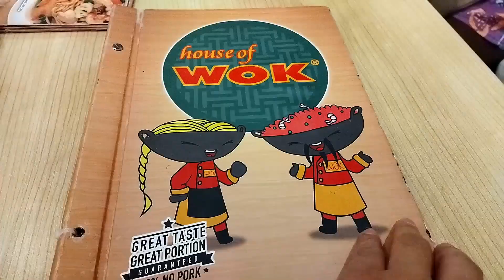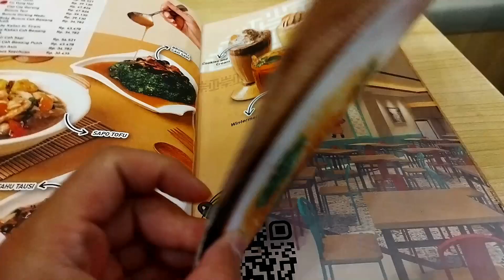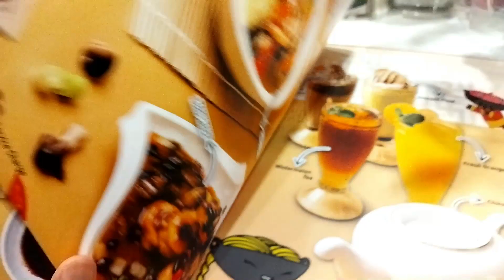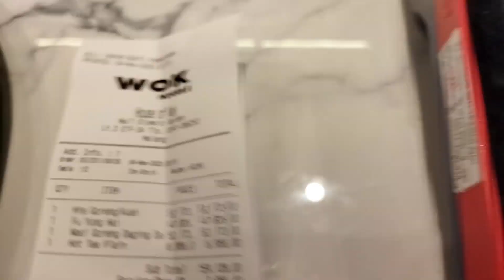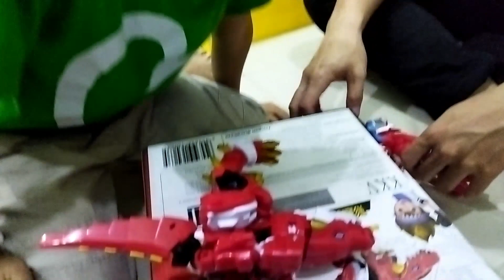04-11-23, Kedatangan Adik Sepupu, Makan di WOK MOG, Bungkus Golden Lamian. Si Kecil dapet mainan🙏😊👍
04-11-23, Kedatangan Adik Sepupu, Makan di WOK MOG, Bungkus Golden Lamian. Si Kecil dapet mainan🙏😊👍

Dulu aku pernah tinggal di rumah Pamanku, kelas 4 SD sampai lulus SMP di Desa Kandangan👍
Adik Sepupu dari dia baby kecil bareng sama aku main nya sampai beberapa tahun agak besaran, sudah tak anggap Adik sendiri🥰.
Kedatangan Adik Sepupu Inap di Malang
Jalan Jalan di MOG Malang
Makan di WOK
Bungkus Golden Lamian
Si Kecil di belikan sama Nceknya Robot Robotan, langsung sampek rumah malam, si Kecil unboxing🥰

meski gak punya saudara, berasa punya saudara🥰🙏...

untuk Menu Makanan & Harga sudah saya Info d video🙏

Kuliner and Hiburan...

BerSyukur selalu...